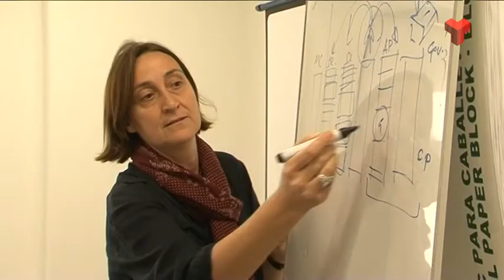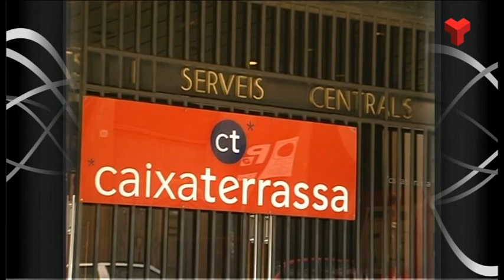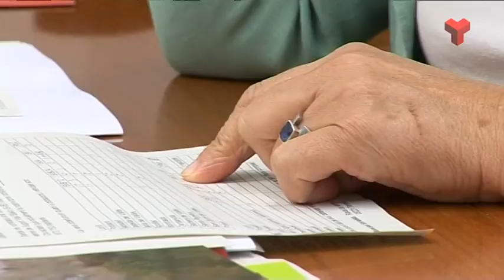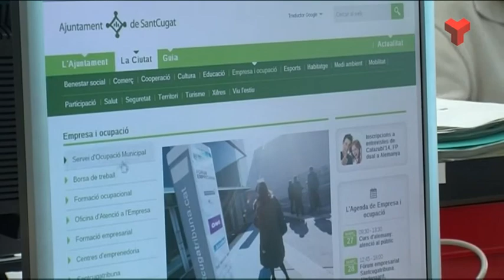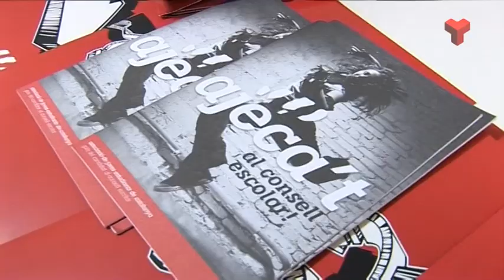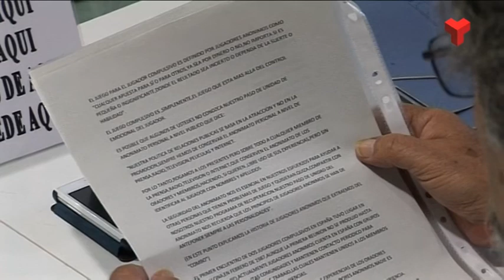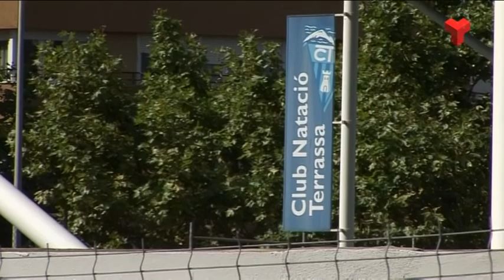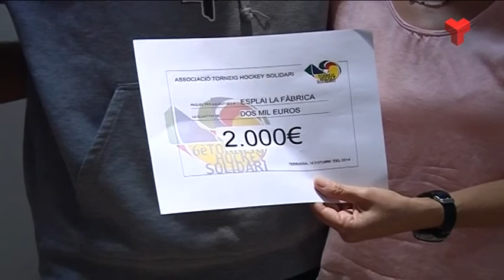Informatiu Vespre dimecres 15-10-2014 de Canal Terrassa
L'Informatiu Vespre de Canal Terrassa Vallès d'aquest dimecres 15 d'octubre de 2014, presentat per la Laura Contreras i Joan Gutiérrez.